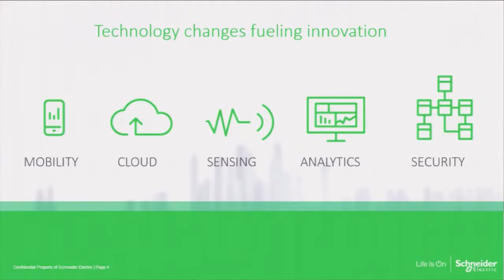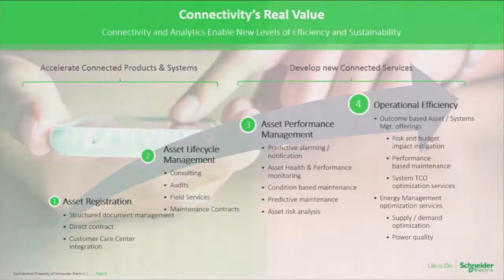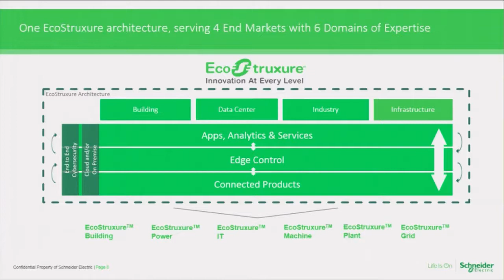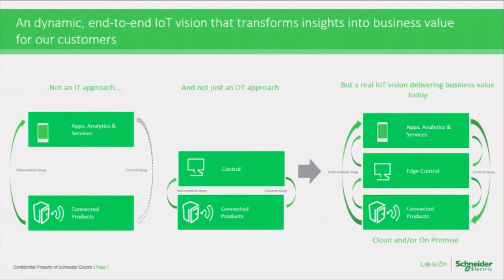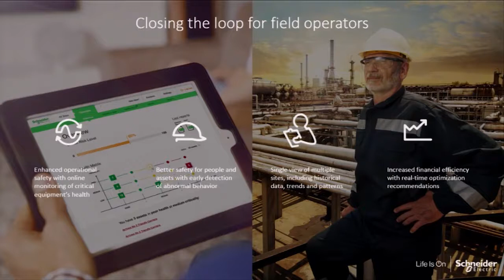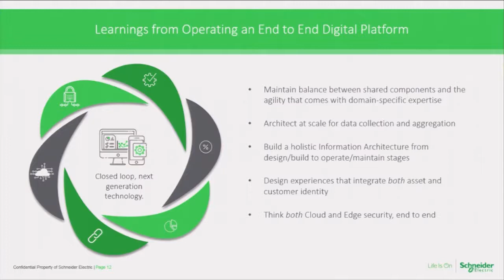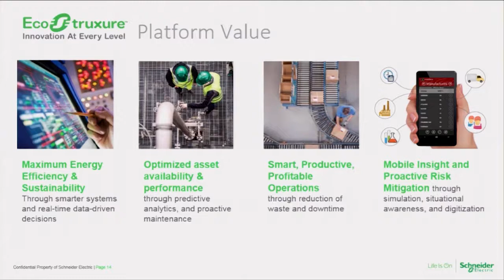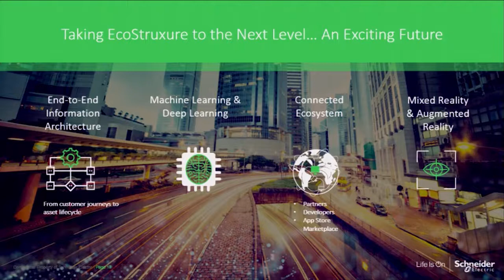Redefining the Internet of Things with Platform Innovation, MIT - Hervé Coureil, Schneider Electric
In this MIT IDE Platform Summit 2017 video, Schneider Electric Chief Digital Officer shares how turning IoT data into actionable information is the key IoT strategy for realizing IoT business outcomes for any digital transformation strategy.